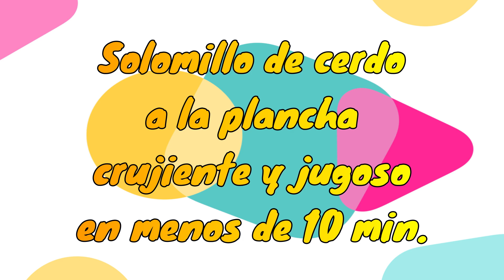Solomillo de cerdo a la plancha crujiente y jugoso en menos de 10 min.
Crispy and juicy grilled pork tenderloin in less than 10 min.